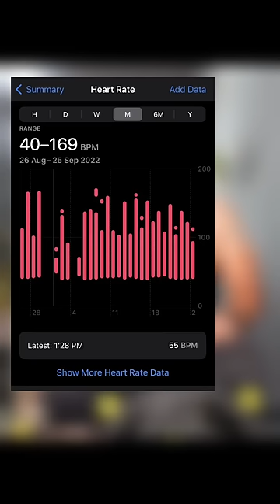Gym Gives You Heart Problems!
Gym and its relation with heart health